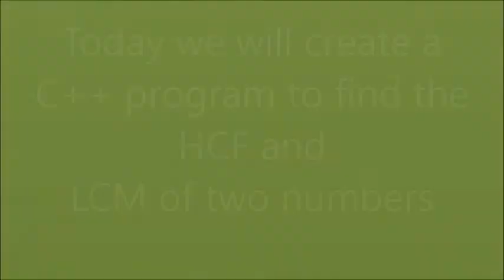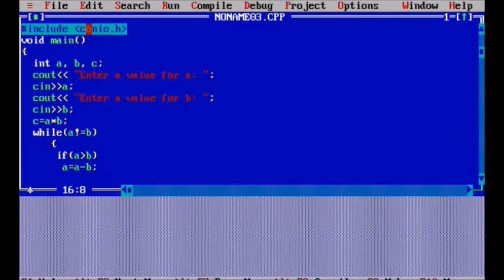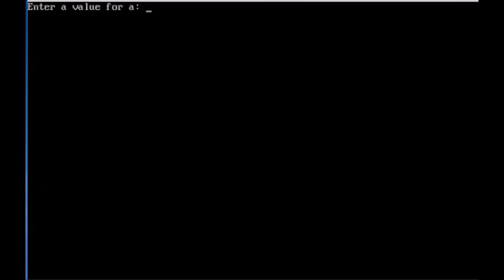C++ Program to find HCF and LCM of two numbers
c++ unity,
c++ unreal,
c++ unreal engine 4,
c++ unreal engine 4 game tutorial,
c++ user defined functions,
c++ uses,
c++ vectores y matrices,
c++ vectors,
c++ vectors thenewboston,
c++ vetores e matrizes,
c++ virtual function,
c++ visual studio 2015,
c++ visual studio 2017,
c++ visual studio tutorial for beginners,
c++ void function,
c++ vs c#,
c++ vs java,
c++ vs python,
c++ web programming,
c++ web server,
c++ website,
c++ while loop,
c++ while loop example,
c++ windows,
c++ windows 7,
c++ windows application tutorial,
c++ windows form application tutorial,
c++ write to file,
c++ yahtzee,
c++ yahtzee program code,
dev c++ 5.11,
dev c++ 5.11 tutorial,
diferença entre c++ e java,
e balagurusamy c++,
file i/o c++,
fstream c++,
graphics.h c++,
gta 5 c++,
gta v c++,
iphone 7 c++,
j extybt c++,
jak programovat v c++,
jak programować w c++,
java o c++,
java y c++,
k map c++,
k means c++,
kako raditi u c++,
klase u c++,
kurs c++ 4,
kurs c++ 8,
l'heritage en c++,
lenguaje c y c++,
lesson 1 c++,
m zelent c++,
mafia 3 c++,
microsoft visual c++ 6.0,
moja gra w c++,
multiplos de 3 c++,
mysql y c++,
n factorial c++,
n numeros primos c++,
n queens c++,
n queens problem c++,
netbeans 8.1 c++,
netbeans 8.2 c++,
o que e c++,
opencv 3 c++,
pisanie programu w c++,
pokazivaci u c++,
unity 5 c++,
unreal 4 c++,
unreal engine 4 c++,
zelent c++ 0,